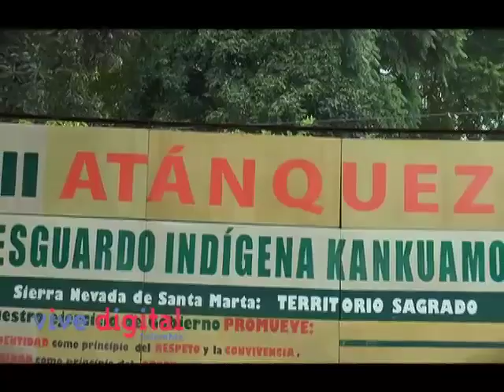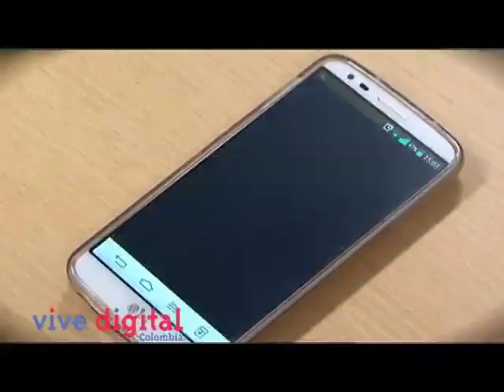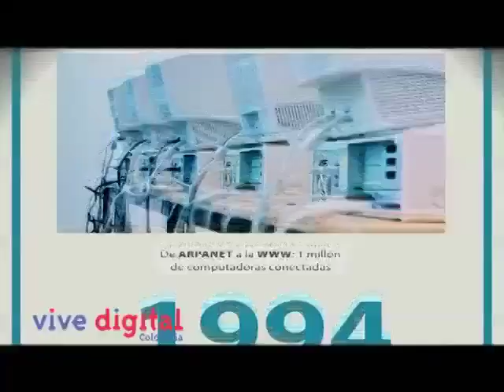Minería Apps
En la Sierra Nevada de Santa Marta encontramos a 3 indígenas kamkuamo quienes le apostaron al emprendimiento TIC. ellos crearon una aplicación móvil llamada mineriaaps.